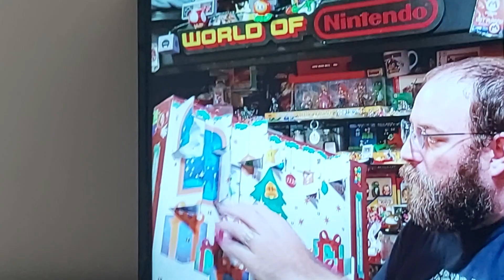5 June 2023